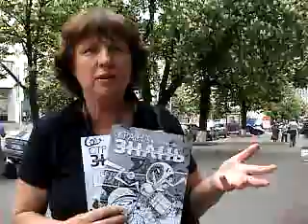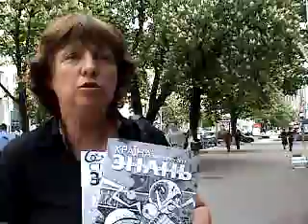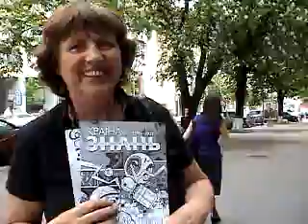Научно-популярный журнал "Країна знань"(Редакция в Киеве, Украина) ! Интервью-1.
Ищите! Срочно! Где найти такой замечательный научно-популярный журнал для юношества в Украине? Интервью с редактором Журнала "Країна знань" (Київ, Україна) кандидатом технических наук Тамарой Васильевной Белых.
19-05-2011. Около Национального природоведческого музея в г.Киеве на ул.Богдана Хмельницкого,15.
Научно-популярный журнал для юношества "Страна знаний" (Киев, Украина) - почтовый подписной индекс 95414.
Науково-популярний журнал для юнацтва "Країна знань" (Київ, Україна) -
поштовий індекс 23299.

Журнал - о науке в Украине, России и за рубежом. Журнал печатает научно-популярные статьи современных украинских и российских ученых по математике, кибернетике, физике, литературе, истории, искусству, медицине, биологии, химии, астрономии, археологии и другим наукам.
Девиз журнала «Наукою -- победишь!».

Теперь её можно оформить буквально за несколько минут на англоязычной странице в онлайн-режиме с сайта: